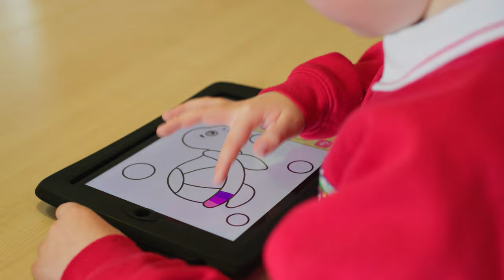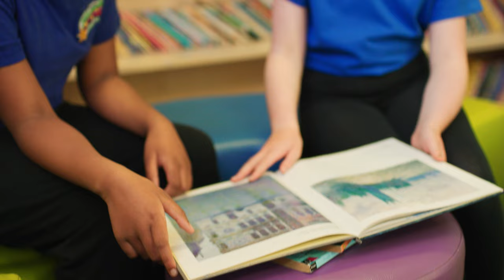Brandon Primary Academy - Believe and Achieve